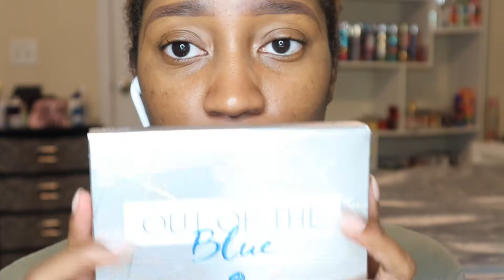Military Makeup| How I do My Makeup In Uniform|Professional Makeup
*OPEN MEEE***

Here’s an updated version of how I do my makeup for work in the Military. Hope y’all enjoy

Makeup:

Brows-
Ahh dipbrow auburn
Elf flawless concealer deep olive
Benefit fool proof brow powder
Nyx control freak eyebrow gel

Eyes-
Colourpop matte single “note to self”
Pur “Out is the blue” palette matte shades
Marc Jacobs Ro(cocoa) liner
Rimmel wonder lash mascara
Sephora lash craft mascara

Face-
Nyx tea tree primer/serum
Smashbox 15 hour wear hydrating foundation 4.05
Nyx banana hd setting powder
Elf contouring blush and bronzer Antigua
Elf dark blush palette
Wetnwild coconut 3-1 spray
Bh cosmetics it’smyrayeraye original palette
Makeup revolution sport fix setting spray

Lips-
Nyx nutmeg lip liner
Bite beauty honeycomb lipstick
Nyx butter gloss Madeline

What I'm wearing:
Hair- Natural hair bun

Filmed on: Canon M50